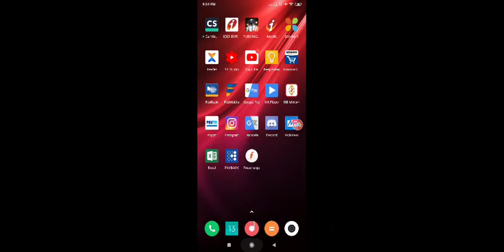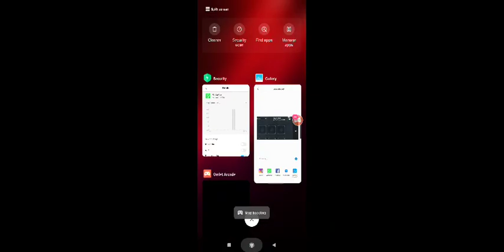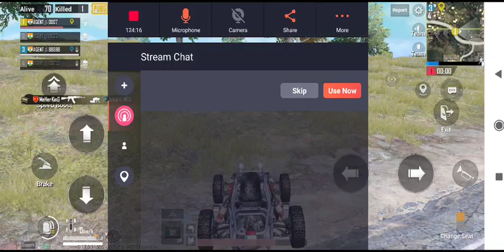🔴 DROP HUNTING || ROOM MATCH LIVE ||PUBG MALAYALAM LIVE || AGENTS CAVE LIVE🔴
G pay💪💪💪

●●●●●●●Chat Rules●●●●●●●
◆Not Spaming
◆No Racism/Profanity Treat Each Other Humble
◆No Trash Talk For other youtubers
◆No Discussion On Politics
◆Respect Moderators